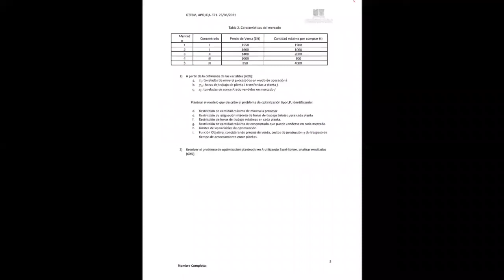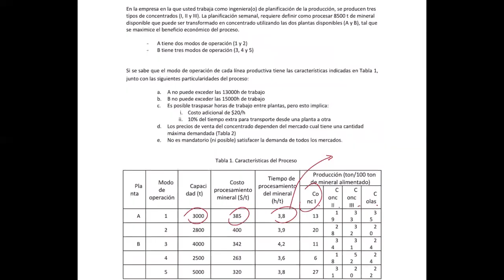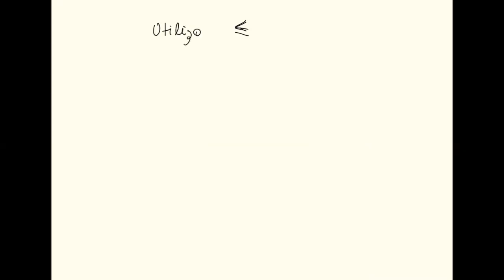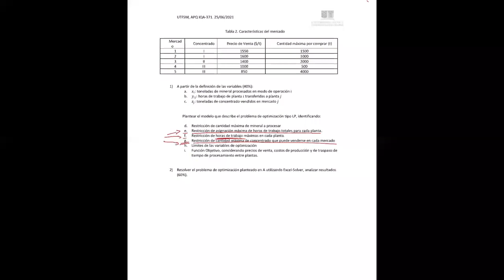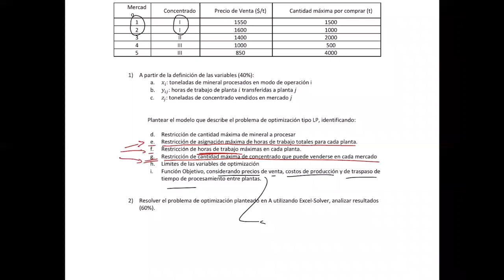2021-01 CLASE 27 IQA371: Duda recurrente LP E4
Clase del 06/08/2021. Aclaración duda recurrente ejercicio 1 (LP) de E4.  Profesor: Daniel Navia. Descarga el material desde: